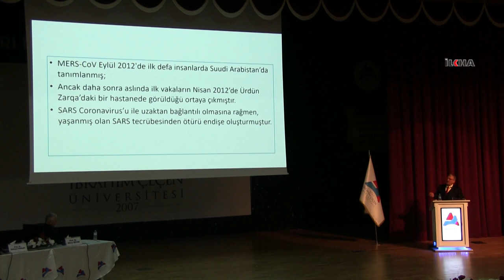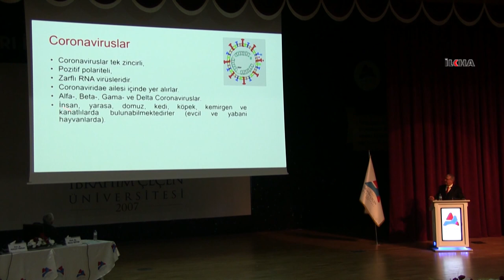Prof. Dr. Mehmet Parlak: "İnsanların Corona virüs'ten ölme olasılığı çok düşük"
Corona virüs hakkında konuşan Erzurum Atatürk Üniversitesi Tıp Fakültesi Enfeksiyon Hastalıları Anabilim Dalı Başkanı Prof. Dr. Mehmet Parlak, virüs hakkında yanlış bilinenler hususunda bilgilendirmede bulundu.

Değerli İzleyicilerimiz;

TÜRKÇE

KÜRTÇE-KURMANCI

ARAPÇA

İNGİLİZCE

FARSÇA

KÜRTÇE-SORANİ